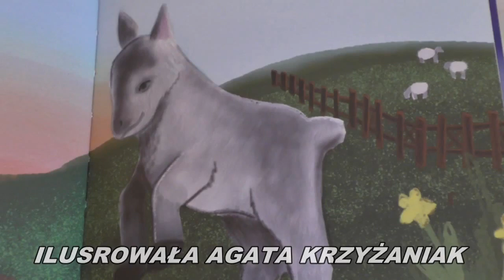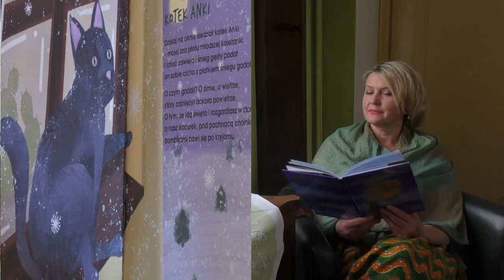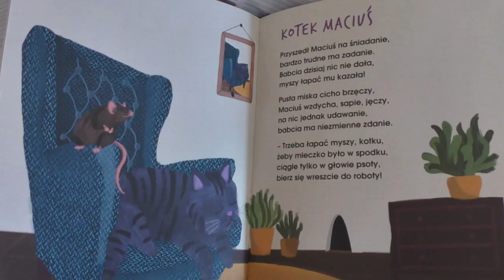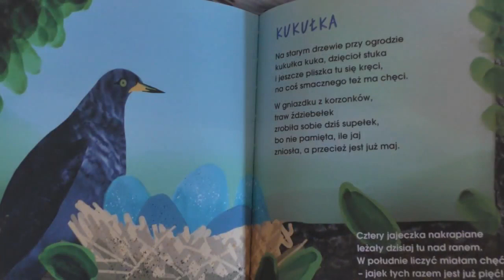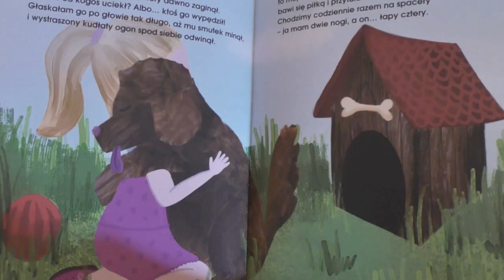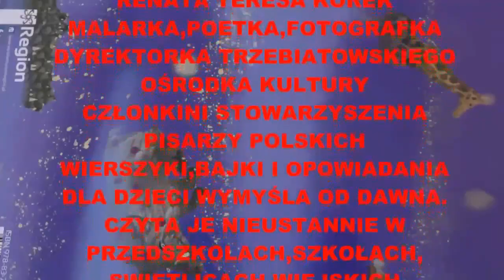"Wierszowanki do poduszki " Renata Teresa Korek cz.2